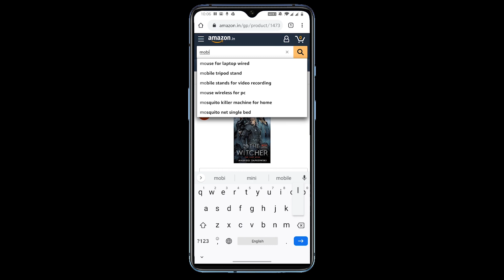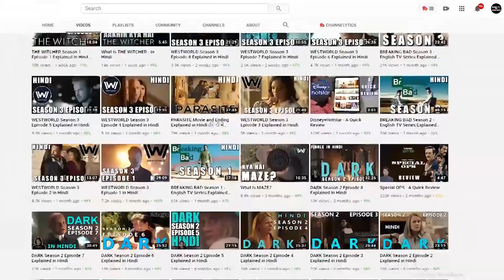THE WITCHER - Deathless Mother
This video has The Witcher - Deathless Mother aka Voleth Meir Explained in Hindi. Who is Deathless mother and what does she wants?

TO SUPPORT WATCH ROZ, USE THIS LINK WHILE ONLINE SHOPPING

विचर हिन्दी में. इस वीडियो की मदद से विचर की कहानी हिन्दी में समझिए.